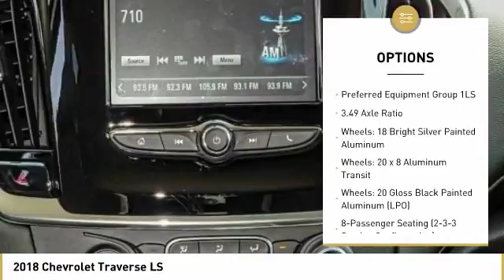2018 Chevrolet Traverse LS New 18Z1918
Black Metallic 2018 Chevrolet Traverse LS FWD 9-Speed Automatic 3.6L V6 SIDI VVTbrbrWith Every Purchase or Lease of a new or used Chevrolet at Nissani Bro's Chevrolet in Culver City, you will receive the following: *Complimentary Lube, Oil, and Filter Change *Complimentary Car Washes *Courtesy Loaner Vehicle *Complimentary Flat Tire Repair *Express Shuttle Service *Pre-Registered Repair Service For the as long as you OWN the vehicle! 27/18 Highway/City MPG Price includes: $750 - Chevrolet Select Market Bonus Cash. Exp. 07/31/2018